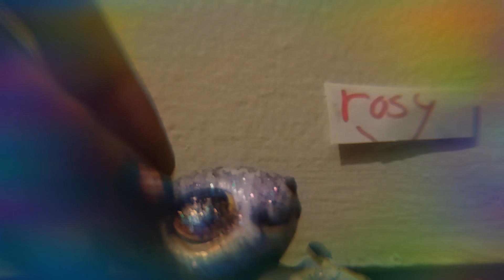To the stor😁part 1